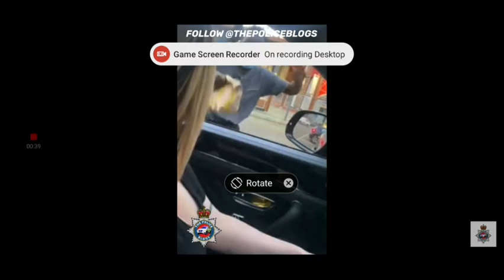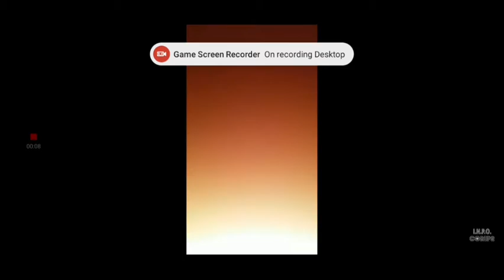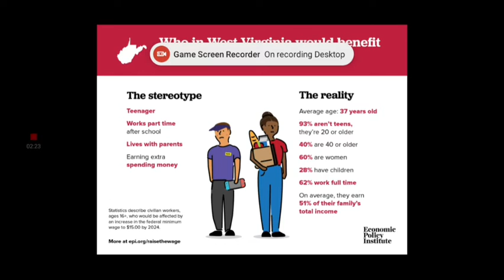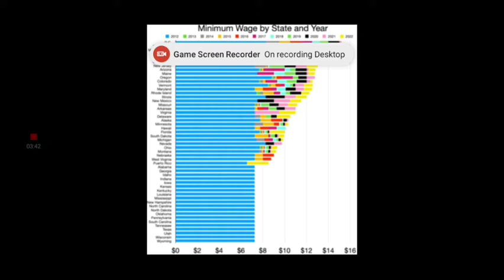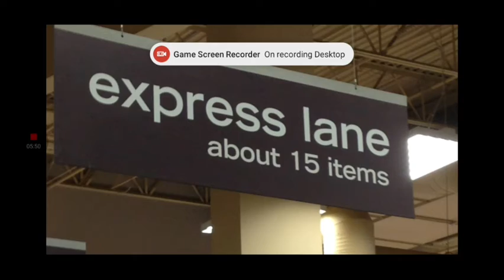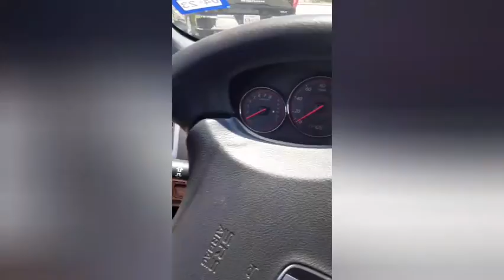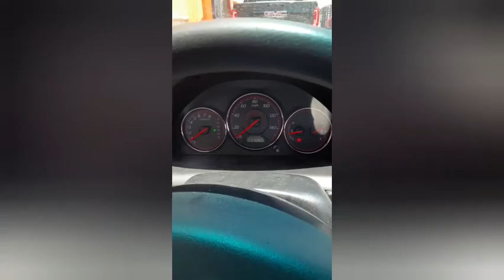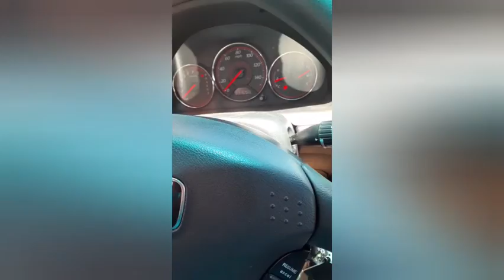Why Drivethrus and Fast Food SUCK